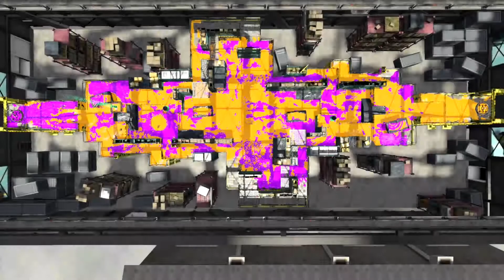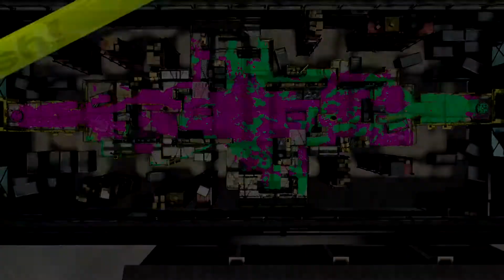【X:2194~】ウデマエXに挑むプロモデラーRG#216【スプラトゥーン2】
2連続ですよ
今回はガチヤグラです。

★概要★

Nintendo Switch スプラトゥーン2を実況プレイ！
プロモデラーRG（通称：金モデ）を使い、ウデマエXに挑みます。

★リンク★

次→

★再生リスト★

▽銀モデラーS+への挑戦（スプラトゥーン2）

▽トンバ！ザ・ワイルドアドベンチャーのんびり普通に

▽ケロケロキングスーパーDXのんびり普通に